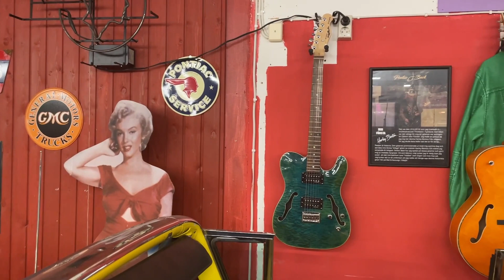Viksjö, Sweden May 27th 2024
Our last stop on this journey was at brother Stefan and Mat & Nostalgi in Viksjö, Sweden. We started around lunch time and signed cd:s and a guitar. We thought we were going to be on a ship home the same evening but it did not happen...